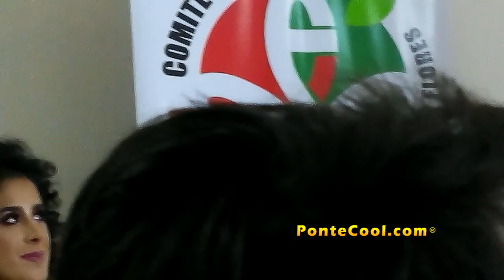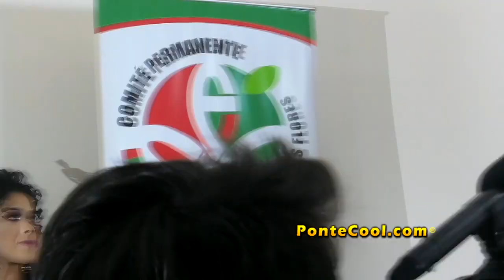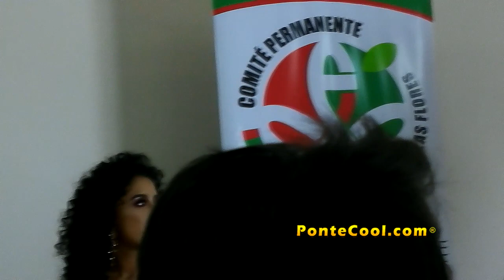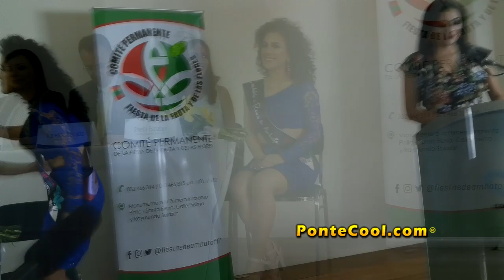Inscripción de Sheila Escobar candidata a Reina de Ambato 2020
Inscripción de Sheila Escobar candidata a Reina de Ambato 2020, mira las fotos